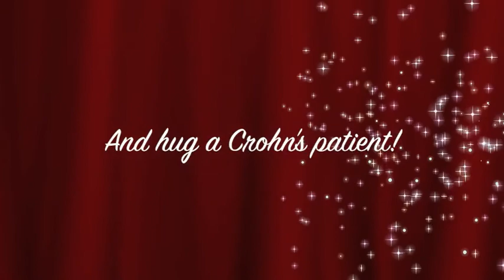Grateful Dead Covers Project: Deal (special version!)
My ukulele version of "Deal" by Jerry Garcia. I hope this video is informative and entertaining!

This particular song struck a chord with me today when I realized how close I came to having part of my guts removed ASAP. Looks like I dodged a bullet on that, but still gotta play it slow.

(Turned out I actually had to get the last foot of my small intestines removed just 2 days after this video was made, I am now recovering and planning to live in remission from Crohn's! Thank Jerry, Pig, Kieth, Brent and all my guardian angels!)